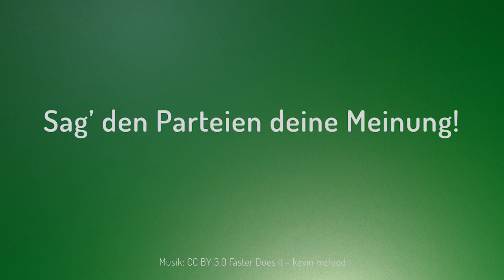Georg Wurth im Bundestag: Anhörung zu Cannabis & Führerschein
Am 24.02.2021 fand im Verkehrsausschuss des Bundestages eine Anhörung zum Thema Cannabis und Führerschein statt. Konkret wurden Sachverständige zu einem Antrag der Linken befragt, der Cannabis- und Alkoholkonsumenten im Führerscheinrecht gleichstellen soll.

Hier dokumentieren wir die Antworten von DHV-Geschäftsführer Georg Wurth auf die Fragen von Niema Movassat (Linke) und Kirsten Kappert-Gonther (Grüne).

Auf dieser Seite stellt der Bundestag einen vollständigen Video-Mitschnitt der zweistündigen Anhörung bereit sowie den Antrag der Linken und alle weiteren schriftlichen Stellungnahmen:

Ausschnitte aus der Anhörung zu Cannabis & Führerschein vom 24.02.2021
Copyright: Deutscher Bundestag